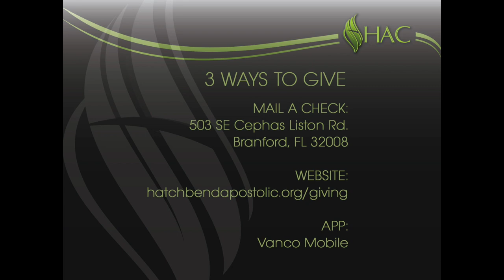The Gospel of Peace - Chris Osborne - August 10, 2022